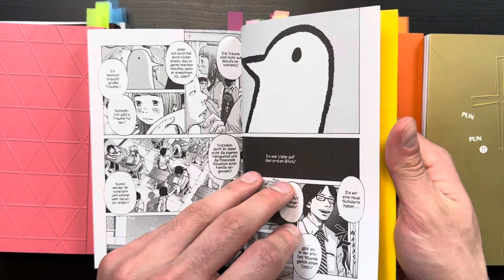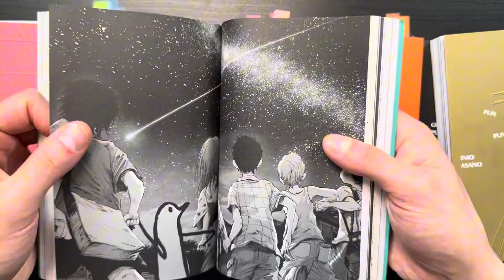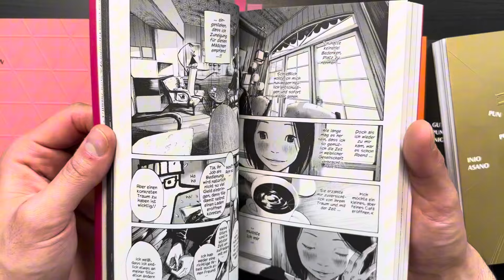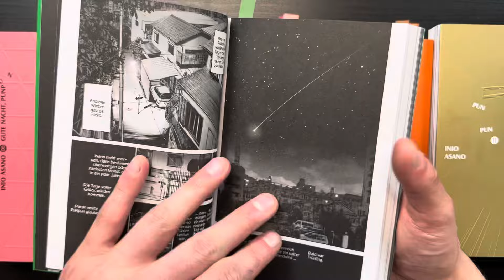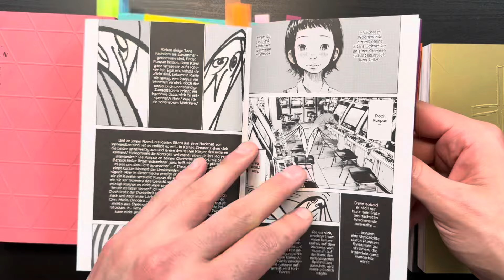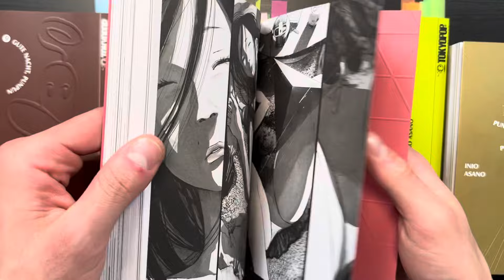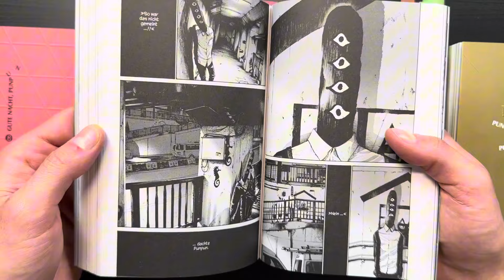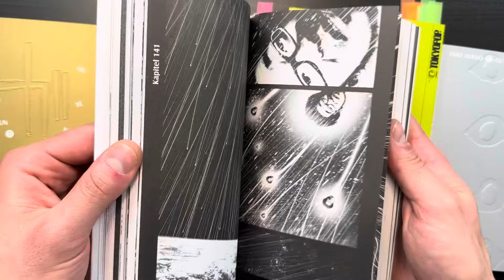Das BESTE PUNPUN Review of all time